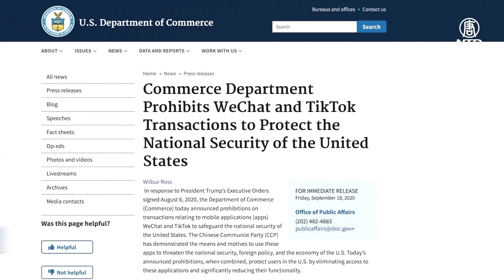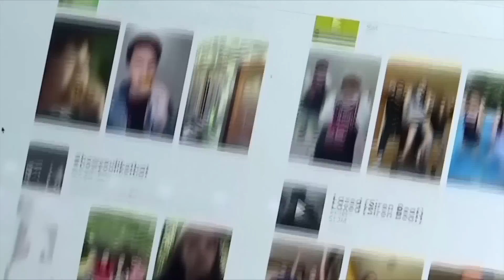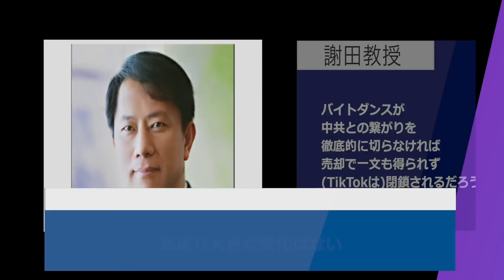20日からTikTokとWeChatのサービス禁止＝米商務省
トランプ大統領が8月上旬に発令した大統領令に基づき、米商務省は9月18日、WeChatとTikTokの米国内での新規のダウンロードや更新を20日から禁止すると発表しました。このうち、TikTokは11月12日から利用が禁止されることになりました。

米商務省は9月18日、中共がもたらす脅威から米国民の個人情報と国家の安全を守るため、9月20日からWeChatとTiktokのダウンロードや更新、米国内での送金や支払いにWeChatを使用することを禁止すると発表しました。

ウィルバー・ロス米商務長官
「現実的な目的のために、WeChatは米国国内でシャットダウンされる。月曜日午前0時から、米国内に限る」

米サウスカロライナ大学エイキン校ビジネススクールの謝田教授
「米国で利用できないだけでなく、米国の銀行システムで米ドルを使用する、中国以外の他の地域でもだめだろう。 彼らは代替品を探さなければならない」

ウィルバー・ロス商務長官はインタビューで、両社が米国民から大量のデータを収集し、それを中国に送っていることを懸念しており、禁止措置はそのデータへのアクセスを制限すると述べました。

商務省はまた、TikTokの問題解決期限を11月12日まで延長し、国家安全保障問題が解決すれば解禁される可能性があるとしています。

トランプ政府は現在、バイトダンスとの取引について、オラクルの計画を検討しています。報道によると、オラクルやウォルマートなどの米国企業が少なくとも60％の株式を所有し、米国籍のCEOを有する新会社TikTok Globalの設立を計画しています。取引が承認されれば、バイトダンスは1年以内に米国で新会社を上場させる計画となっています。

「60%でも、トランプ政府の承認は難しいだろう。40％の株式を保有していれば、取締役会の席を持ち、上級管理職がデータにアクセすることができ、中共の目的を達成することができる」

中共政府は8月下旬、TikTokのコアアルゴリズムを輸出制限リストに含めるよう規定を改正しました。謝田氏は、コアアルゴリズムには、中共が米国の機密情報にアクセスする方法が含まれている可能性があり、中共が今回の取引の中で最も恐れていることだと考えています。

トランプ大統領は17日、ウォルマートやオラクルと話し、マイクロソフトも関与しており、近いうちに決断を下すと述べました。

「あまり大きな変化はない。すぐに決定を下すだろう」

「バイトダンスが中共との繋がりを徹底的に切らなければ、売却で一文も得られず、(TikTokは)閉鎖されるだろう」
預金種目：普通預金
口座番号：2158157
口座名義：ﾄｸﾋ)ｴﾎﾟｯｸﾒﾃﾞｨｱ